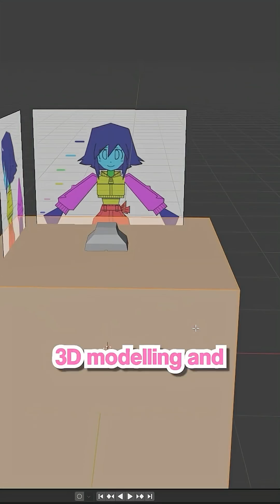How to Make 3D Low Poly Characters in Blender! ✨ FULL 3D Modeling Series ⤵️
✨Get the Gumroad Course today!

Learn how to make your own Low Poly characters in just a few hours with my FULL Low Poly Blender 3D Modeling tutorial series! 💖⤵️

In this series we'll create an Anime style Low-Poly model from scratch using Blender 3D. :)

Chapters:

00:00 - Intro
00:31 - Downloading our Face Texture
13:26 - 3D Modeling the Legs
28:16 - 3D Modeling the Upperbody
48:17 - 3D Modeling the Face
59:49 - 3D Modeling the Hair (Part 1)
1:16:21 - 3D Modeling the Hair (Part 2)
1:28:49 - Intro to UV's
1:45:28 - UV Unwrapping Love-chan
2:48:12 - Rigging
3:07:42 - Weight Painting
3:31:29 - Texture Animation (FINALE)